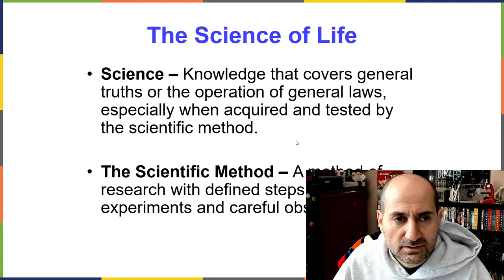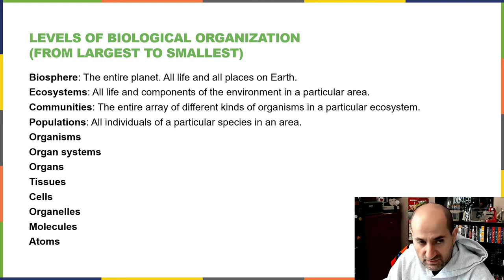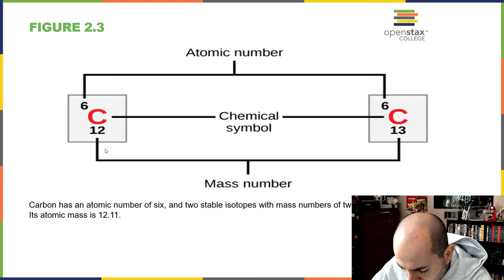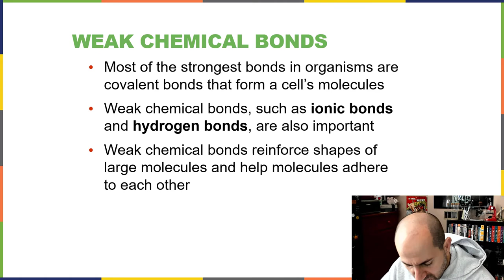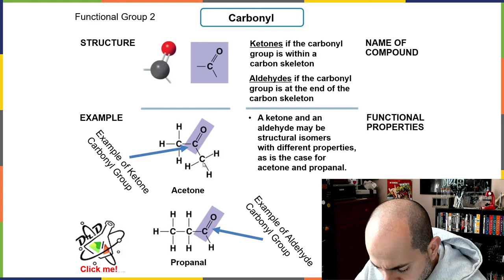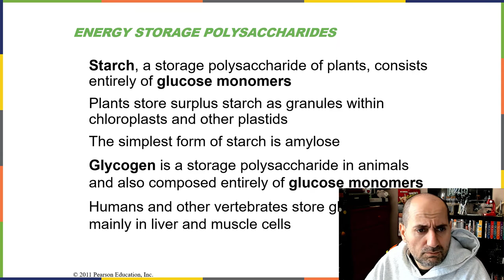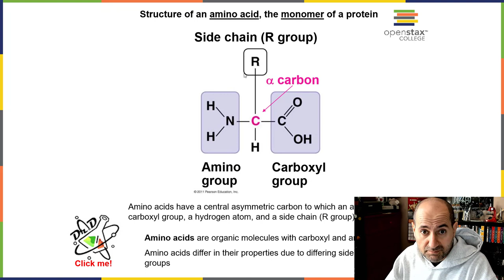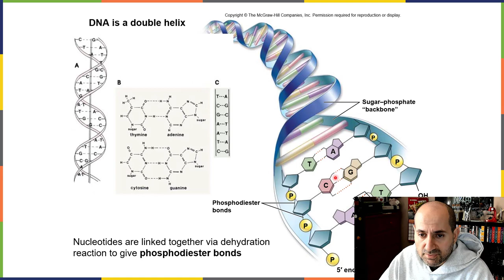BIOL1408 Exam1 Review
Exam review covering Chapters 1, 2, and 3 for BIOL1408 from OpenStax Biology 2e.